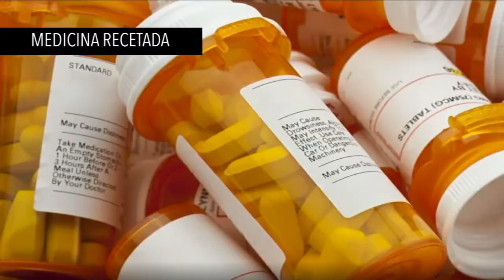La temporada de huracanes está aquí ¿estás listo?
La temporada de huracanes está aquí ¿estás listo? Estos son las cosas importantes para que su familia esta preparado.